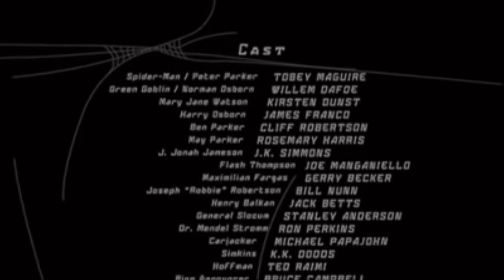Spider-Man 2002 Final Swing (Fortnite Recreation)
This is a Spider-Man (2002) Final Swing recreation in Fortnite!

- NEXT RECREATION - (N/A)